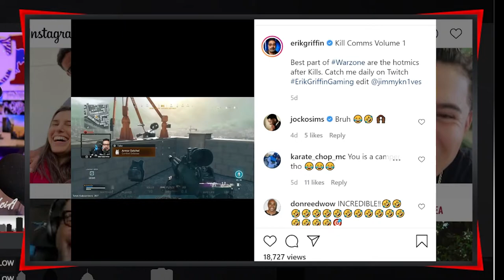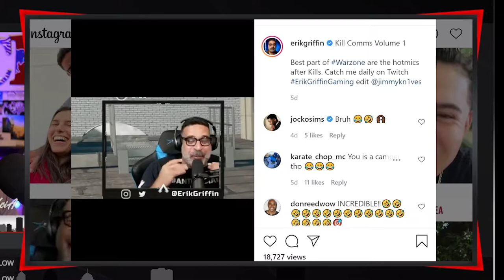Dunk Hunt, Erik Griffin Gaming & Tim Dillon | COMEDY NIGHTCAP #211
Comedy Nightcap is a late-night comedy gaming podcast hosted by: The Kid From Buffalo. Our live streams feature competitive gaming, current events, comedic humor and more. or YouTube.com/SciA

THE KID FROM BUFFALO:
Internet Entrepreneur from Buffalo, New York with a comedic sense of humor.